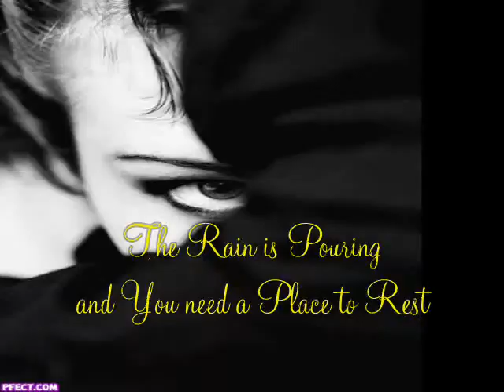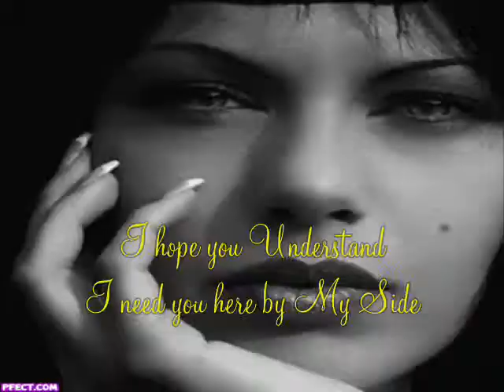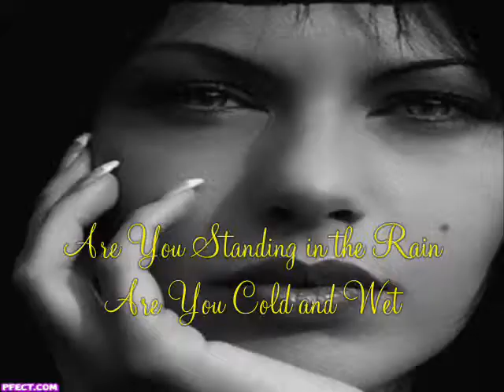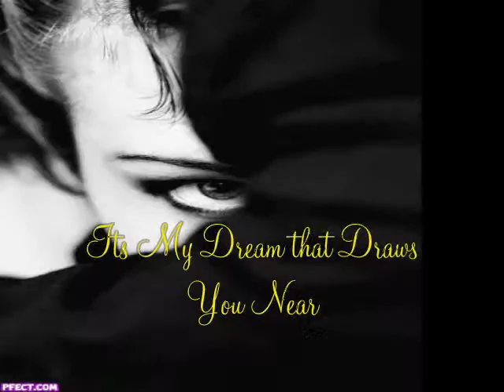Passion Girl Song- George Koch- {Original Love Song}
A Passionate Love Song
my 2nd Song for my DVD on Love and Romance